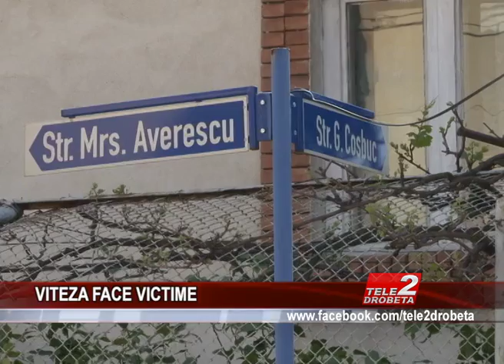VITEZA FACE VICTIME